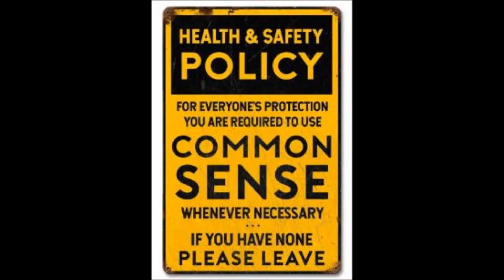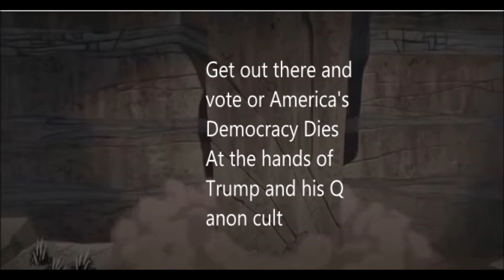Trump Cow Song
When I heard about Roseanne making that statement about trump being the first female president I had to make a parody of this song but I worked in a little thing at the end That I think is very important that everyone NO. hope you enjoy the video